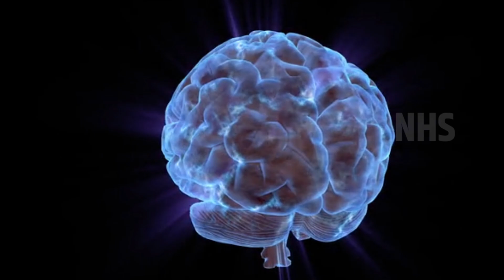How to Live 100 Years (Longevity Tips)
What to do to live 100 years || 100 साल जीने के लिए क्या करें?

What to do to live 100 years
#100 साल जीने के लिए क्या करें?
#‎neohumanisticsociety
live to 100
how to live 100 years
how to live longer
how to live to be 100
how to live to 100
what to do to live to 100
100 years
live to 100 years old
live to 100 years
100 years old
how to live forever
live 100 years
live longer
the secret to living past 100 years old
how to live over 100
how to live past 100
signs i’ll live to 100
signs you’ll live to 100
sings you will live to 100
#100 year olds guide to living your life

ভিডিওটি সম্পূর্ণ দেখার জন্য ধন্যবাদ। ঈশ্বর আপনার মঙ্গল করুক।